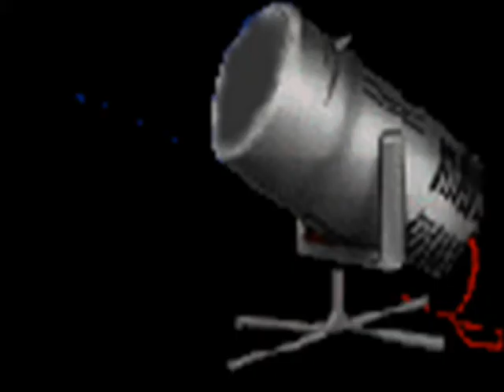Star Trek adventure.wmv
star trek